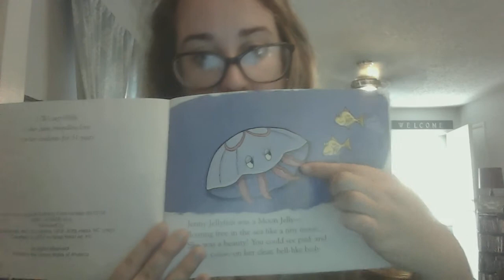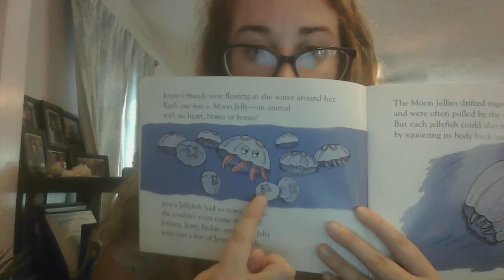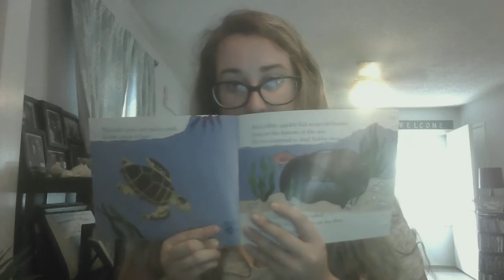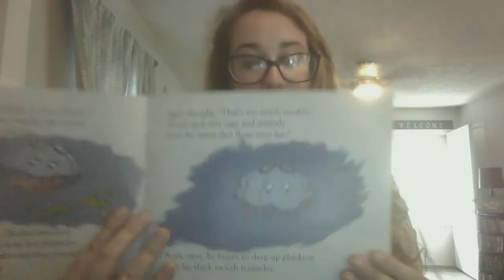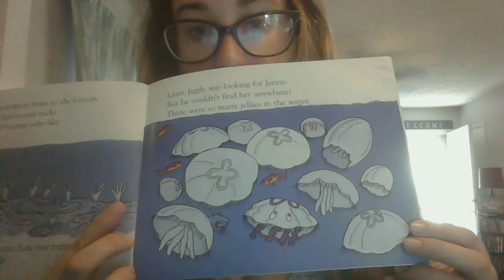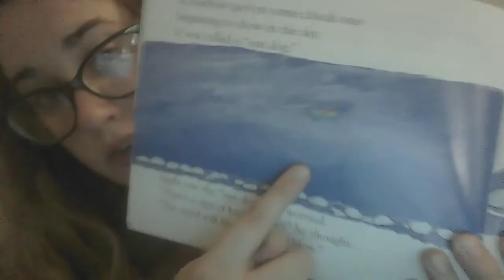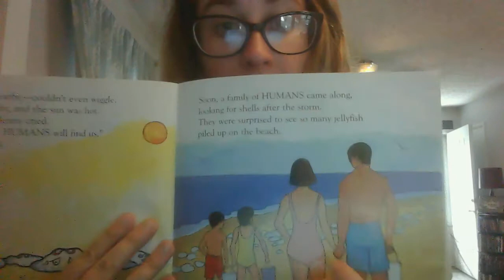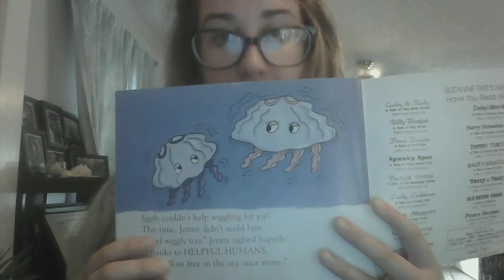Jenny Jellyfish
Ashley is back and reading Jenny Jellyfish to us!